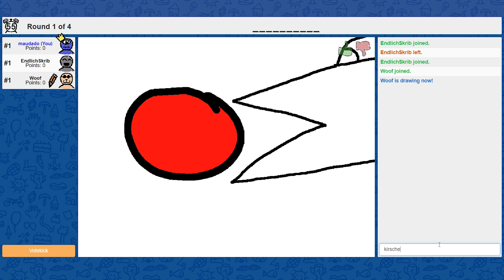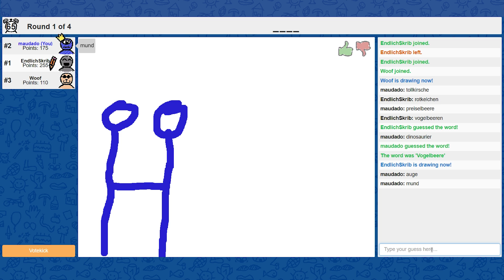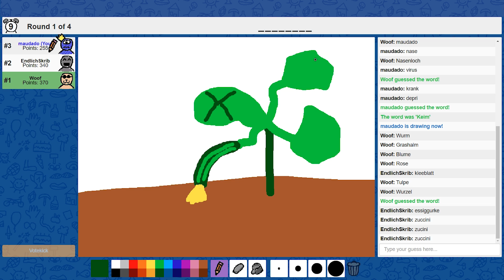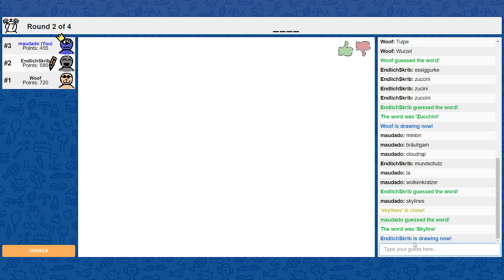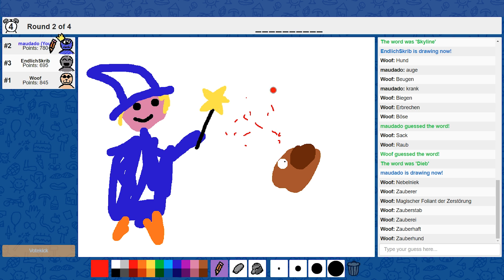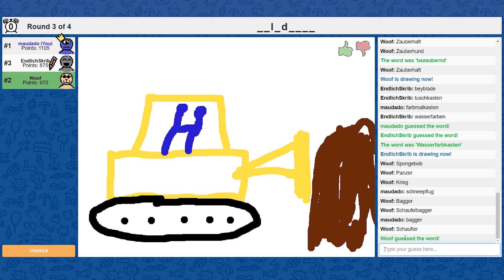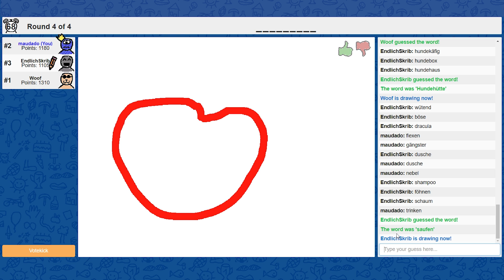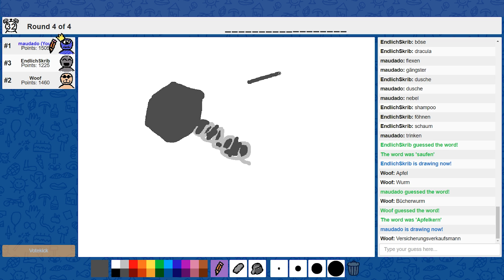Back in L.A. 「Skribbl.io」